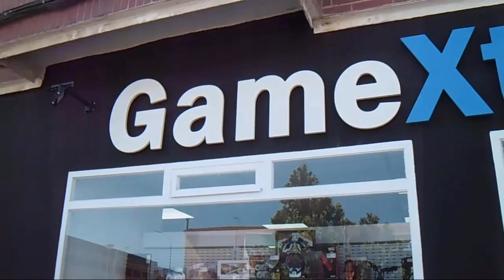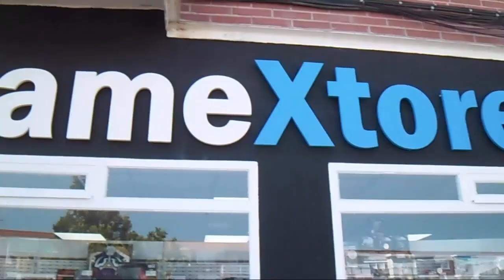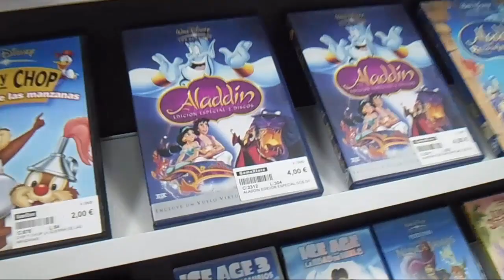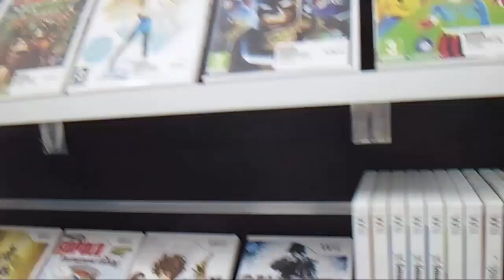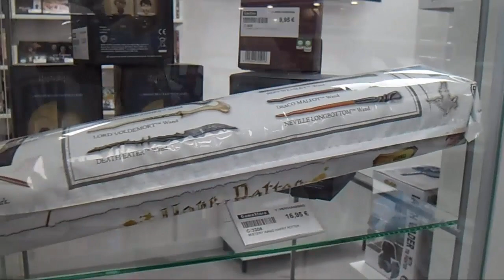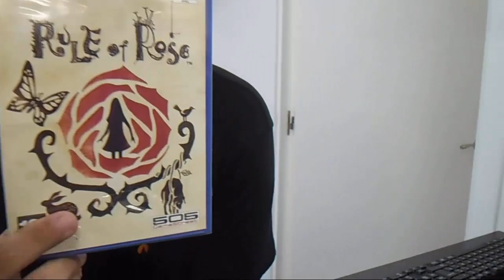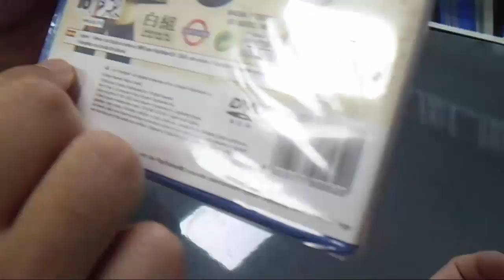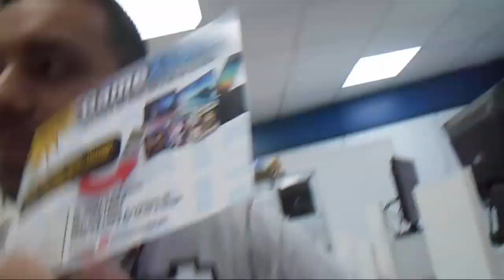gamextore tienda retro y merchandising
os invito a conocer una tiendecita llena de magia, videojuegos retro y actuales, peliculas, figuras y funkos, muuuuchos funkos